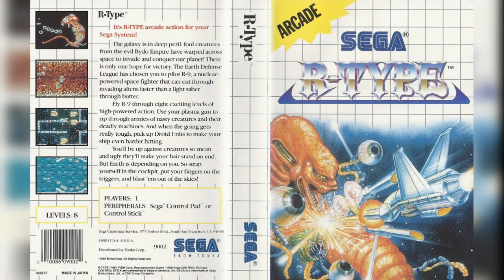R-Type (Master System): 26 - Boss Theme (PSG) / 27 - Return in Triumph (Stage Clear) (PSG)